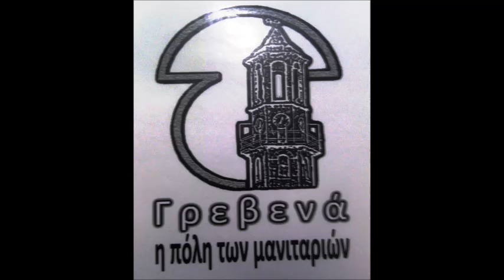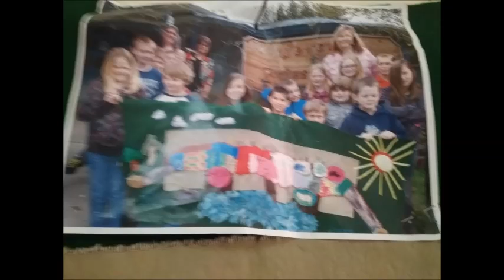Βίντεο γνωριμίας 2ου δημοτικού σχολείου Γρεβενών 2018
2ο δημοτικό σχολείο
Γρεβενών (ΣΤ΄ τάξη)
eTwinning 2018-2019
(video γνωριμίας)